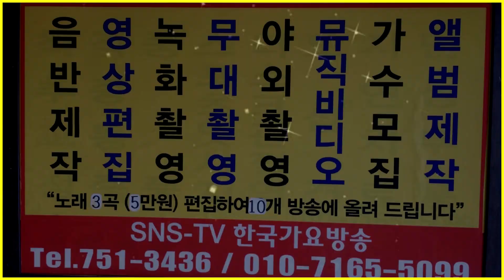한일문화교류특별공연-인천(월미도 갈매기홀)=한국가요방송총연합회.010-7165-5099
한일문화교류특별공연-인천(월미도 갈매기홀)=한국가요방송총연합회.010-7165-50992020년korea TOP sing.a-특별 이벤트
21세기는움직이는스마트폰시대 한국 가요 방송 은
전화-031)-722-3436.